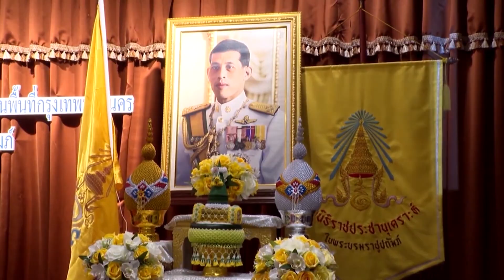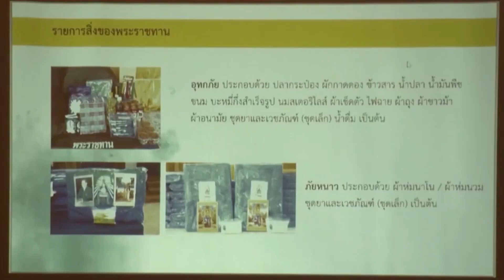องคมนตรี เป็นประธานในพิธีเปิดโครงการประชุมเชิงปฏิบัติการด้านสังคมสงเคราะห์ ในพื้นที่กรุงเทพมหานคร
ที่โรงแรมรอยัล รัตนโกสินทร์ กรุงเทพฯ พลเรือเอก พงษ์เทพ หนูเทพ องคมนตรี ประธานกรรมการบริหารมูลนิธิราชประชานุเคราะห์ ในพระบรมราชูปถัมภ์ เป็นประธานในพิธีเปิด "โครงการประชุมเชิงปฏิบัติการด้านสังคมสงเคราะห์ เพื่อเพิ่มพูนความรู้และสร้างเครือข่ายผู้ปฏิบัติงานในพื้นที่กรุงเทพมหานคร" ซึ่งมูลนิธิราชประชานุเคราะห์ฯ ร่วมกับกระทรวงการพัฒนาสังคมและความมั่นคงของมนุษย์ โดยกรมพัฒนาสังคมและสวัสดิการ จัดขึ้น เพื่อเพิ่มพูนความรู้ และสร้างเครือข่ายผู้ปฏิบัติงานในพื้นที่กรุงเทพมหานคร เพื่อให้เจ้าหน้าที่ผู้ปฏิบัติงานเข้าใจถึงแนวทางการปฏิบัติงานตามหลักเกณฑ์การพิจารณาช่วยเหลือประชาชนผู้ประสบภัยพิบัติกรณีต่าง ๆ รวมถึงหลักเกณฑ์การช่วยเหลือผู้ประสบภัยพิบัติในระยะฟื้นฟู ของมูลนิธิราชประชานุเคราะห์ฯ และสามารถนำไปใช้ช่วยเหลือผู้ประสบภัยในพื้นที่ได้อย่างถูกต้อง เหมาะสม และเป็นไปในทิศทางเดียวกัน

มูลนิธิราชประชานุเคราะห์ฯ ได้ดำเนินการช่วยเหลือประชาชนที่ประสบภัยธรรมชาติ และภัยพิบัติต่าง ๆ มาตั้งแต่ปี 2506 นอกจากนี้ ยังให้การช่วยเหลือด้านการศึกษา อาทิ มอบเงินสนับสนุนโครงการพัฒนาโรงเรียนราชประชานุเคราะห์ ทั้ง 58 โรงเรียน และโรงเรียนที่มูลนิธิฯ ให้การสนับสนุนอีก 8 โรงเรียน รวม 66 โรงเรียน มอบอุปกรณ์การเรียน อุปกรณ์กีฬาและทุนพระราชทานเพื่อการศึกษาสงเคราะห์ต่อเนื่องให้แก่นักเรียนเรียนดีที่จบการศึกษาจากโรงเรียนราชประชานุเคราะห์ เด็กกำพร้าที่บิดาหรือมารดาเสียชีวิตจากสาธารณภัย รวมถึงเสียชีวิตจากโรคโควิด-19 ให้ได้รับโอกาสทางการศึกษาสูงสุดตามความสามารถ